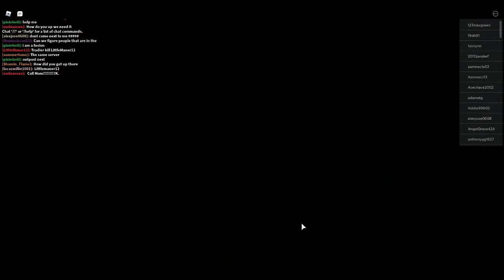War against the Clown's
thump thump thump thump